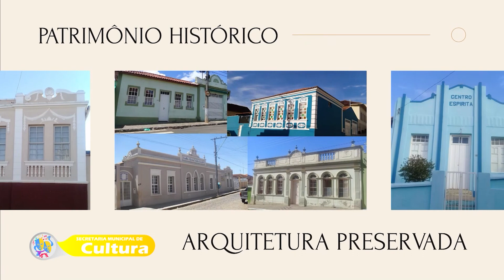Pref23 Cultura - HISTÓRIA DO BLOCO ADIS ABAFA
A História do Bloco Carnavalesco Cassiense Adis Abafa